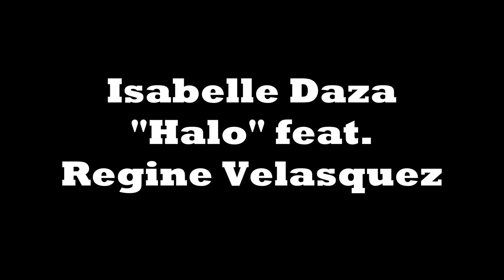Isabelle Daza The Voice Audition approved by Regine Velasquez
Isabelle Daza tinuruan ni Regine Velasquez mag-audition sa The Voice